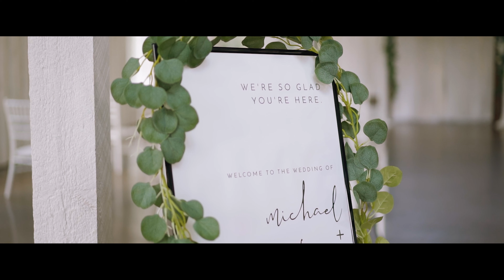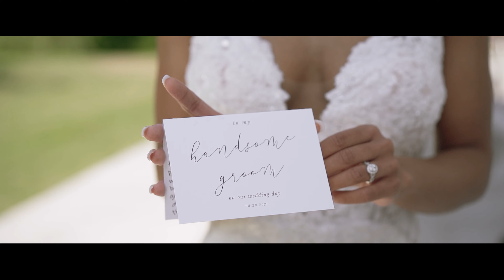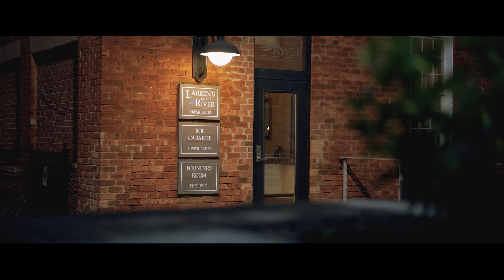Breia & Michael Highlight Film